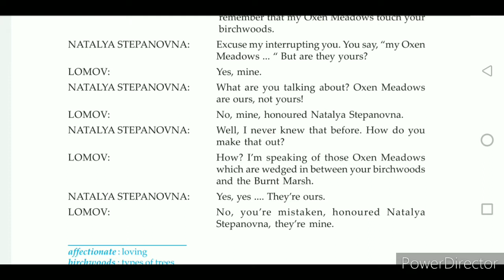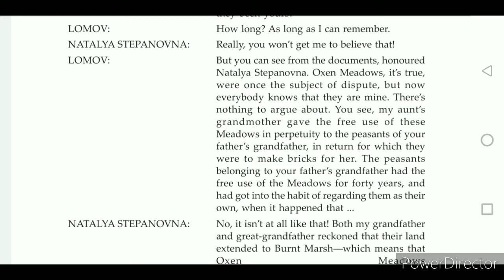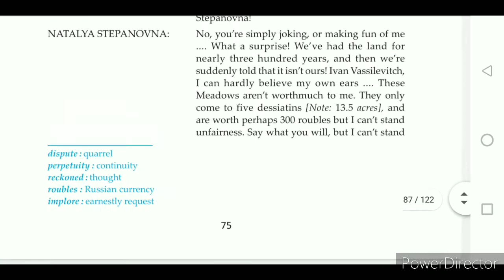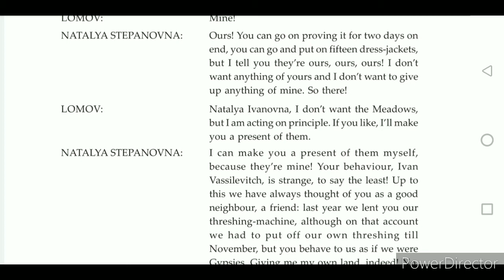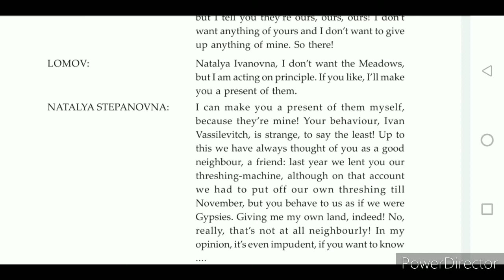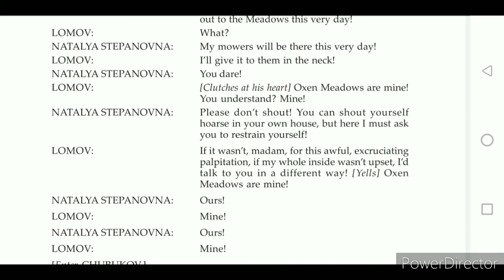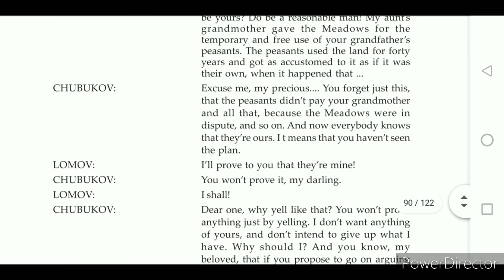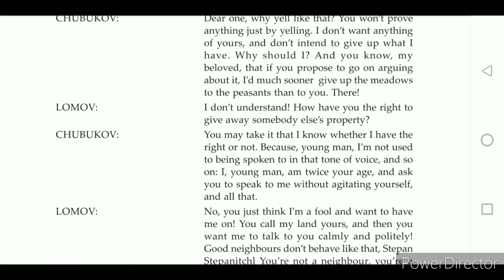The Proposal by Anton Chekhov in Bengali || Part 3 || Class 12 The Proposal in Bengali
The proposal by anton chekhov in bengali,
class 12 the proposal in bengali, part 3,2020 also analysis in bangla. In this section Lomov, a landowner came to his neighbour, Chubukov's house, for a marriage proposal, met with his daughter and both engaged in a furious quarrel over the ownership of oxen meadows.
Thank you for help and support.